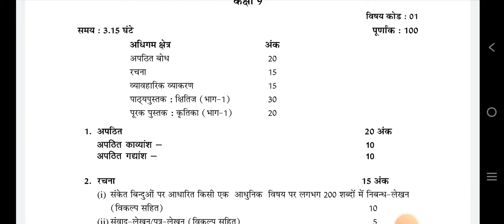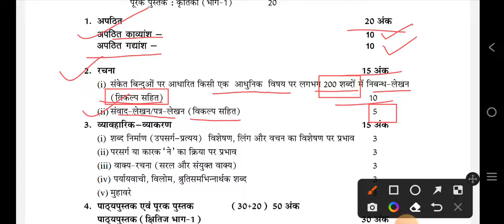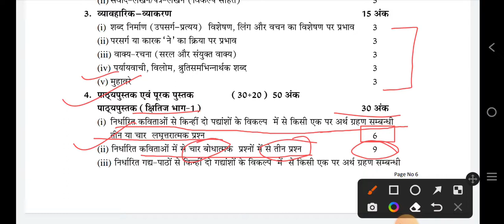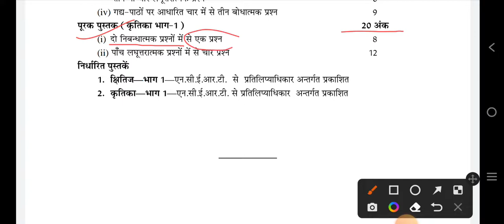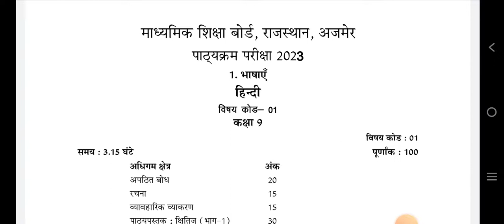RBSE Class 9 | Hindi Syllabus 2023 | हिंदी पाठ्यक्रम अंक विभाजन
नवीनतम पाठ्यक्रम की विस्तार से जानकारी दी गई है।
कक्षा 12 हिंदी अनिवार्य
rbse syllabus hindi class 12
rbse class 12 new syllabus 2023
hindi class 12 syllabus 2022-23
class 12 rajasthan board syllabus 2023
rajasthan board syllabus 2023 class 12
rajasthan board syllabus 2023
class 10 rbse board syllabus 2023
class 12th hindi syllabus
rbse syllabus for class 12 hindi sahitya
rbse class 12 hindi sahitya 2023
class 10 syllabus 2023
class 10th new syllabus 2023
rbse class 12 reduce syllabus 2022